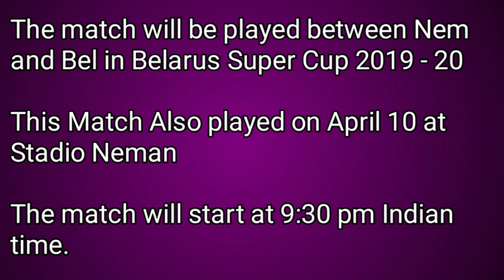NEM vs BEL Football Dream11 | Playing 11 | Match Prediction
in this video i told about belarus super cup 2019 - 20 nem vs bel this match will be played at stadio neman i told about in form players, dream11 team and match prediction i hope you like this video